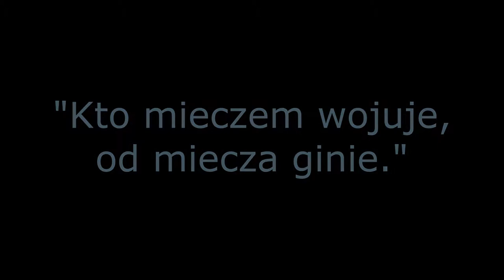MoH: WF [GmT] Pogadane i postrzelane SN: 20130529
Wycinki ze "strimowanej" (na GameCreds) rozgrywki.